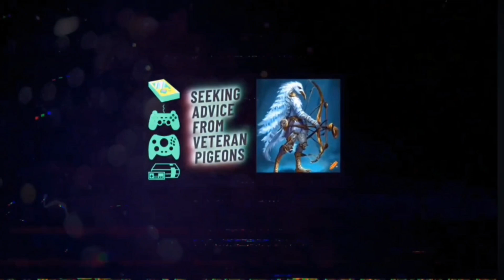X-HERO | Epic Heroes: X-War 41-33 BEATEN